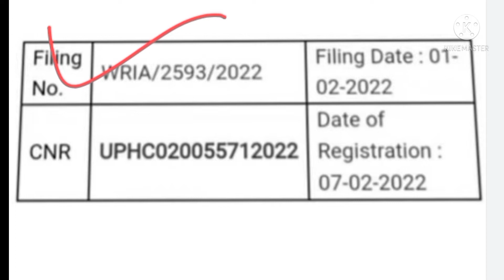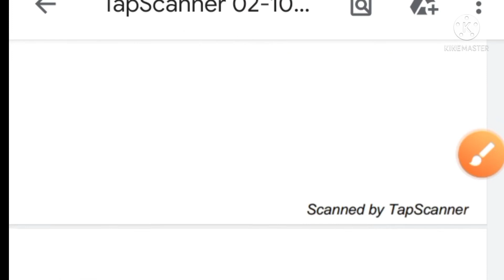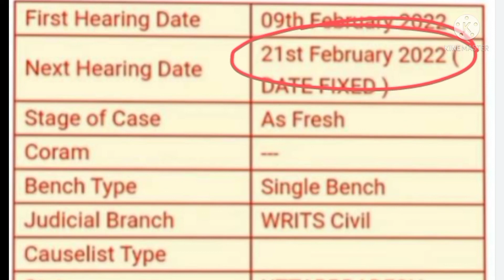UP TET EXAM CANCEL HIGH COURT CASE UPDATE, UP TET 2022 कोर्ट अपडेट रद्द के लिए याचिका की हुई सुनवाई।